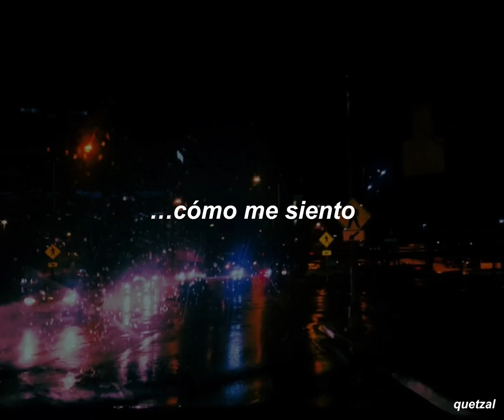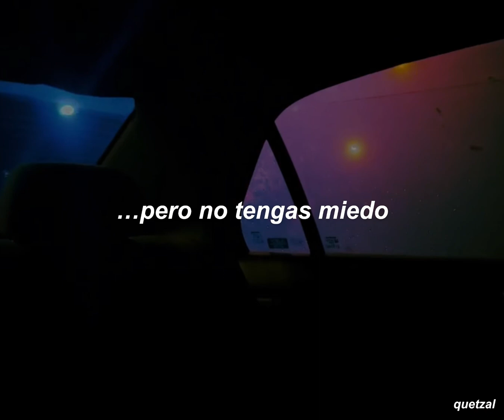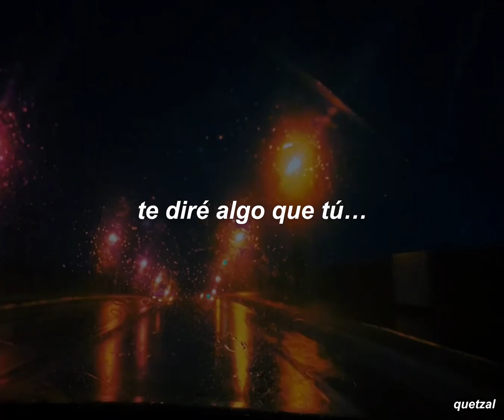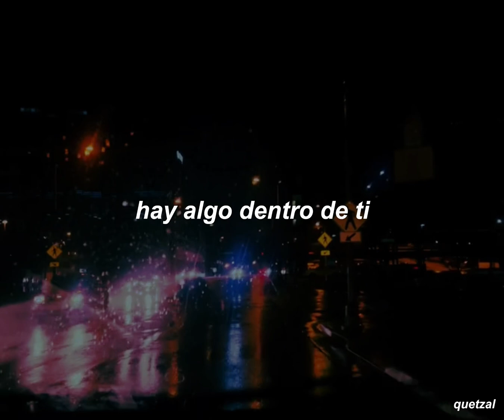kavinsky - nightcall | subtitulada al español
letra/lyrics:

[Verso: Kavinsky & Sébastien Tellier]
I'm giving you a night call to tell you how I feel
(We'll go all, all, all night long)
I want to drive you through the night, down the hills
I'm gonna tell you something you don't want to hear
I'm gonna show you where it's dark, but have no fear

[Coro: Lovefoxxx]
There's something inside you
It's hard to explain
They're talking about you, boy
But you're still the same